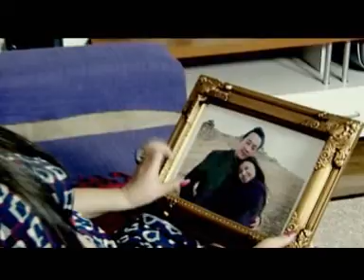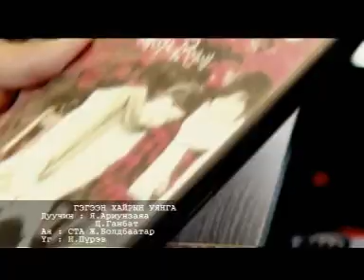Ganbaa&Zaya - Gegeen hairiin uynga.mpg